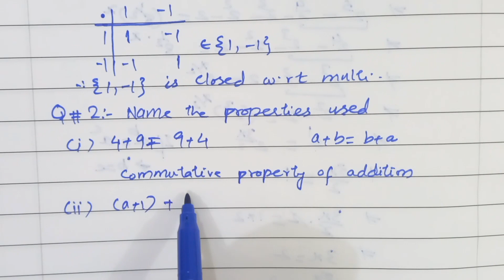11th Class Math | FSc & ICS | Exercise 1.1 | Q No 1 & 2 | Number System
11th Class Math | FSc & ICS | Exercise 1.1 | Q No 1 & 2 | Number System |
11th Class Math exercise 1.1 Q No 1 and 2 solved with explanation